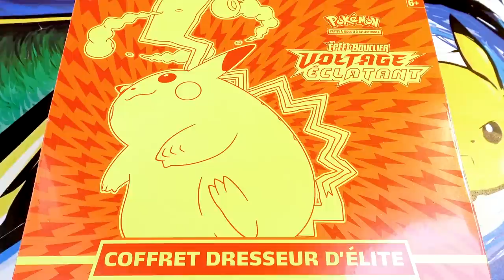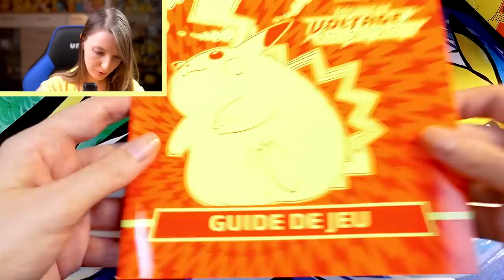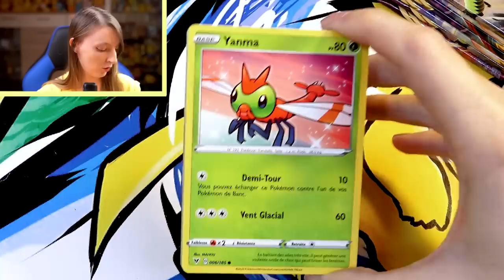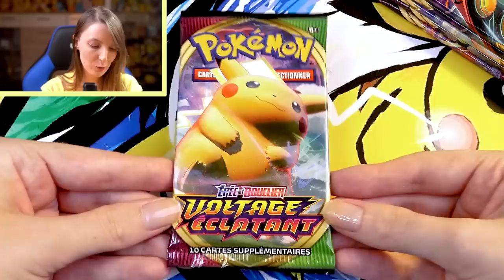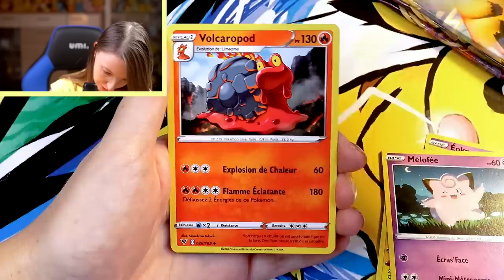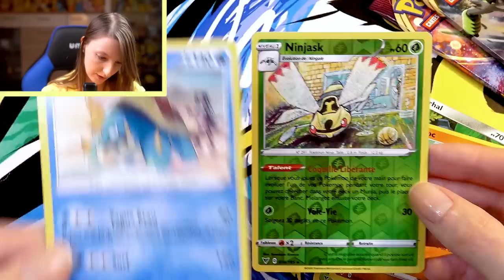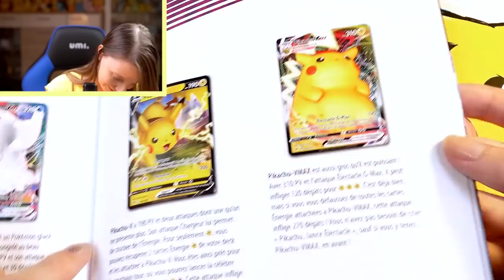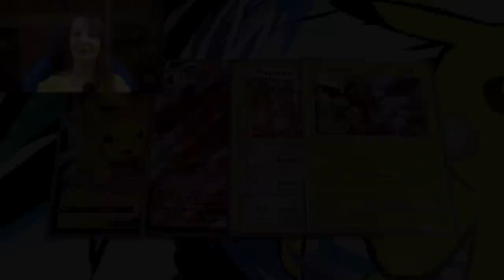OUVERTURE DU COFFRET DRESSEUR D'ÉLITE POKÉMON PIKACHU GIGAMAX | VOLTAGE ÉCLATANT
Coffret Pokémon Dresseur d'Élite Voltage Éclatant. J'ouvre 8 boosters Pokémon Épée et Bouclier Voltage Éclatant dans ce coffret Pikachu Gigamax !

Des bonus aléatoires seront ajoutés lors de vos commandes (cartes, bonbons...)

En partenariat avec Pokémom's.

xPikami ♡